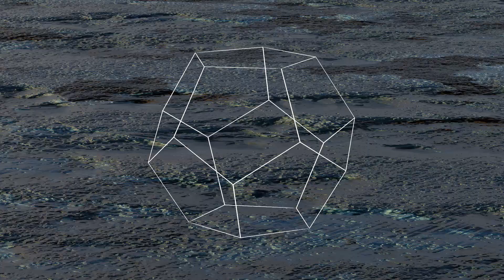My magic dodecaëder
This video shows a dodecaëder (object with 12 regular pentagons) made in Blender. The 12 faces are made of glass, and I can animate this glass between clear and mirror. Within the dodecaëder I placed a smaller icosaëder (20 regular faces) with the same animation of the glass. The result is a fascinating meander between "nothing" and a complex set of reflections.
Deze video toont een dodecaëder (een twaalfvlakkig object) opgebouwd uit 12 regelmatige vijfhoeken. De vlakken zijn van glas en dat kan ik animeren van doorzichtig glas tot spiegel. Daardoor ontstaat er afwisselend een doorzichtig object (glas) en een fascinerend lijnenspel binnen het object (spiegels). Binnen in de dodecaëder heb ik een  regelmatig twintigvlak (icosaëder) geplaatst met dezelfde animatie, waardoor het doorzicht totaal is, maar de weerspiegelingen in aantal exploderen. Op één van de vlakken van de icosaëder staat mijn naam (00:42). Het was een leerzaam traject.